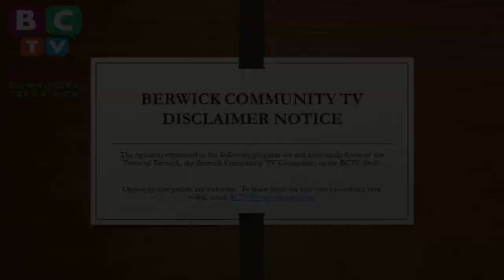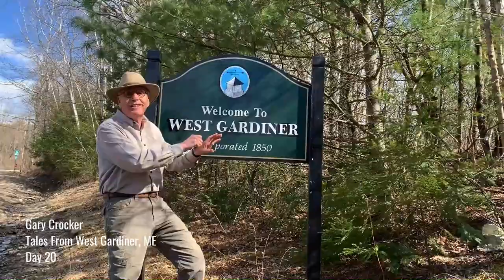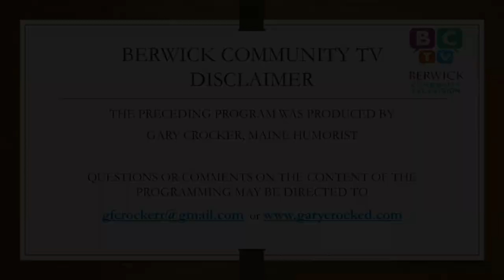Gary Crocker Tales From West Gardiner - Days 19 21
Maine Humorist, Gary Crocker brings us Tales From West Gardiner, ME  Days 19-21